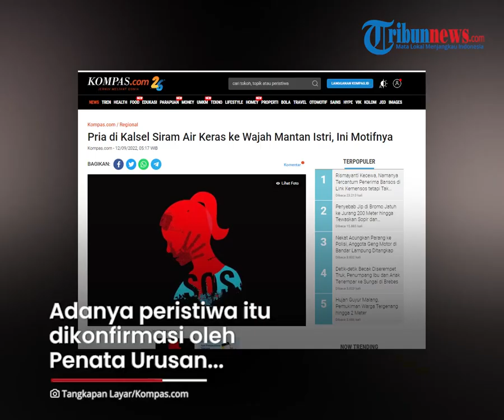Kesal Kerap Difitnah Keluarga Korban, Pria di Kalsel Siram Wajah Mantan Istri dengan Air Keras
TRIBUN-VIDEO.COM - Seorang pria di Hulu Sungai Tengah (HST), Kalimantan Selatan, beinisial MR ditangkap polisi.

MR ditangkap setelah dilaporkan menyiram wajah mantan istrinya dengan air keras.

Akibat perbuatannya, korban HN mengalami seperti luka bakar di bagian wajahnya.